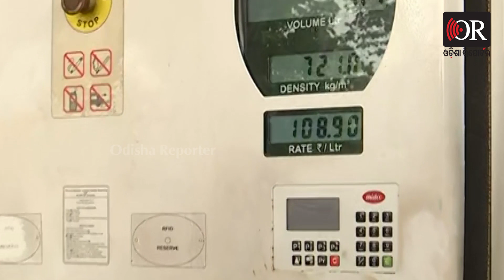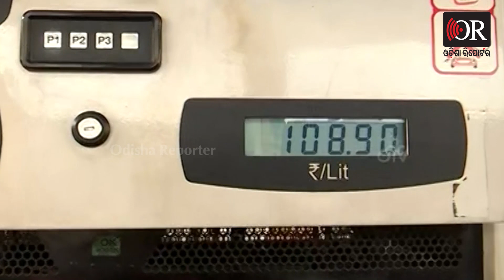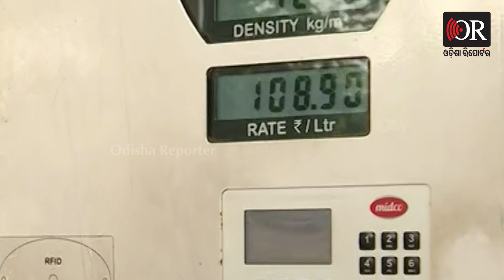‘ଅଚ୍ଛେ ଦିନ୍ କାହାଁ ହେ’ | Odisha Reporter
ରାଜ୍ୟରେ ବେଲଗାମ ତେଲ ଦର। ଲୋକମାନେ ଗୋଟିଏ ଲିଟର ଯାଗାରେ ଅଧ ଲିଟର ପକଉଥିବାବେଳେ ଏବେ ତେଲଦର ବଢ଼ିବା ମୁଣ୍ଡ ବିନ୍ଧାର କାରଣ ସାଜିଲାଣି।